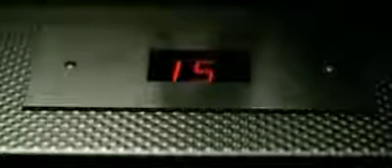Nerina Pallot - Alien (Music Video)